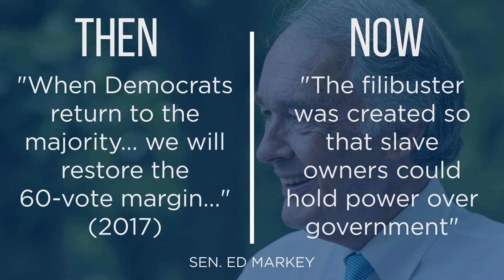Sen. Todd Young: What is the Filibuster and How Does It Affect You?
Indiana Senator Todd Young explains the filibuster, why Americans should care, and what is at stake if Senate Democrats succeed in abolishing it.